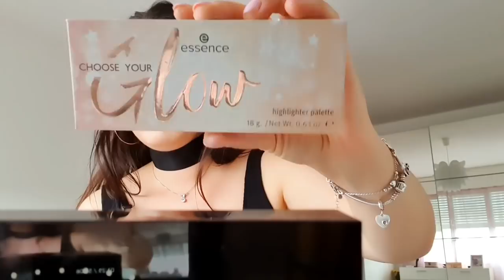YOUTUBERAT SHQIPTARE KONTROLLOJNE DITEN TIME / VLOG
PERSHENDETJE🥰
Ne videon e sotme do ju tregoj nje vlog,ku youtuberat me te mire ne Shqiperi kontrollojne ditem time🙈
Jam e lumtur pafund per kete bashkepunim dhe ju falenderoj perzemersisht te gjitheve qe moret pjese ❤

Uroj t'ju pelqeje video YOUTUBERAT ME TE MIRE NE SHQIPERI KONTROLLOJNE DITEN TIME 🤗
FALEMINDERIT 🥰

📍BACKGROUND MUSIC
Musician: @iksonofficial

Kanalet e youtubit te youtuberave qe moren pjese tek video ime  jane me poshte: